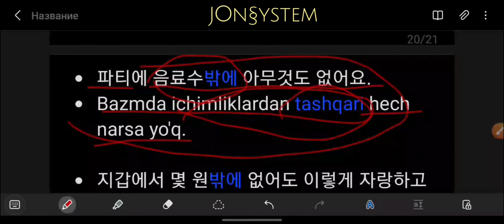19》한국어 문법: -밖에 | Koreys tilida salbiy ma'noli gap yasashda foydalaniladigan qo'shimcha.